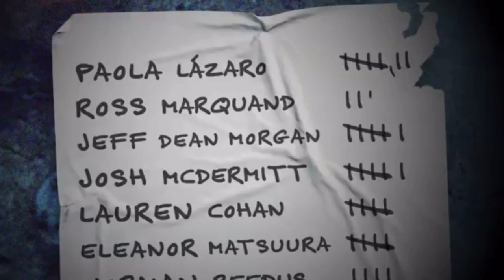Ross Marquand Answering Questions for AMC.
Ross Marquand answering questions about “The Walking Dead” for AMC Studios while filming in Georgia earlier this year.

Video belongs to AMC.